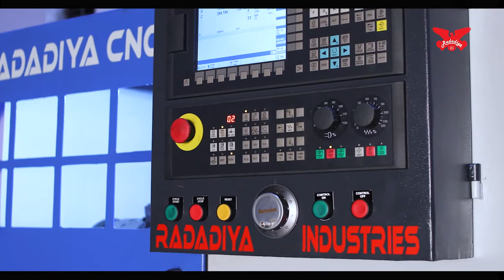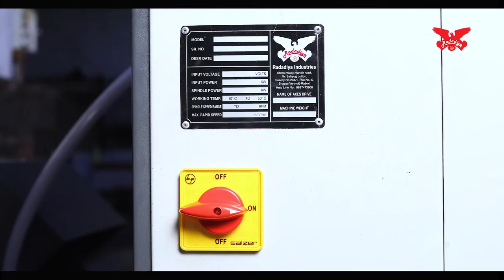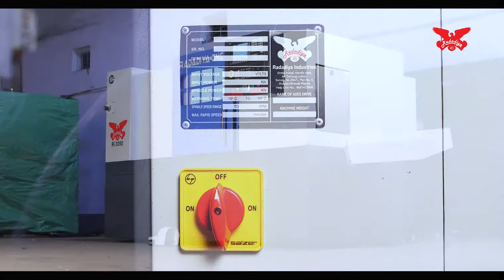CNC FLAT BED HEAVY DUTY TURNING MACHINE. FOR MORE INFORMATION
You can enhance the performance of your manufacturing operations with Radadiya Cnc. We deliver prime quality and highly functional CNC turning machines that can craft complex components.

Boost your productivity and take your business to the next level. We help you dominate the turning, milling, and grinding fields. With Radadiya Cnc, you can also excel in the IoT, SPM, and 3D printer industries. You can also access the latest laser cutting machines with us.

You can get the best CNC turning machines with Radadiya Cnc. We have the best types of CNC machines that can perfectly suit all your needs. You can access all our latest affordable CNC turning machines and succeed with the best industry machines today!